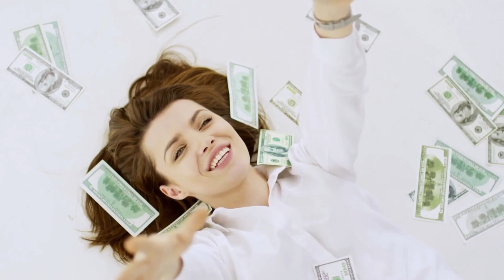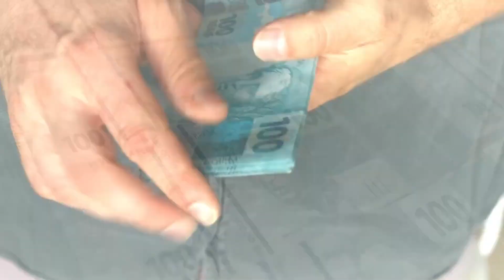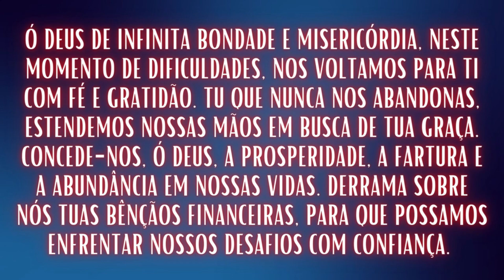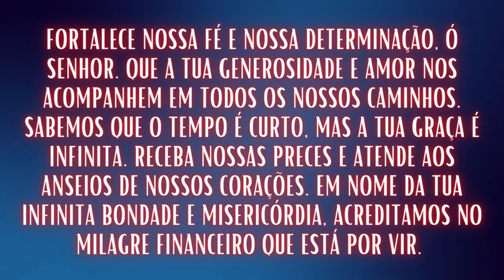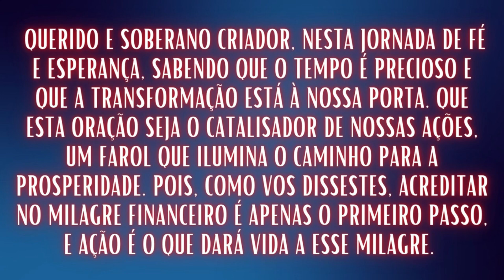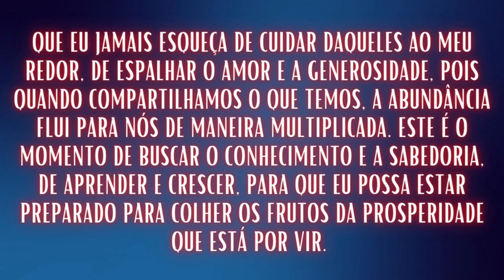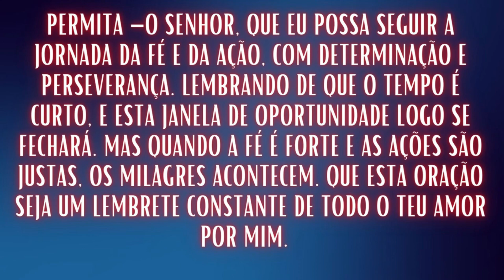UMA GRAÇA FINANCEIRA EM DINHEIRO FOI LIBERADA PARA VOCE - ABRA ESSE VÍDEO HOJE PARA NÃO PERDER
Nesse vídeo, você fará uma oração especial e poderosa para liberar uma graça financeira em dinheiro. Mas atenção, você deve abrir esse vídeo ainda hoje para não perder.